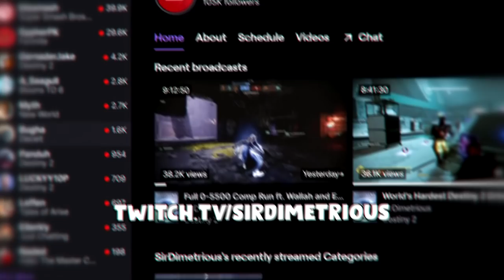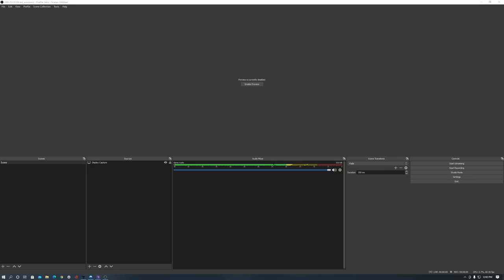Going 0 to 5500 In Competitive with Destiny's Angriest Player ft. Wallah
This is my full 0 to 5500 competitive run featuring E1iteDeath and Saywallahbruh. If you would like to watch me live, I stream once a week over